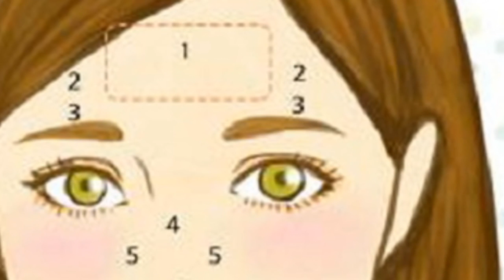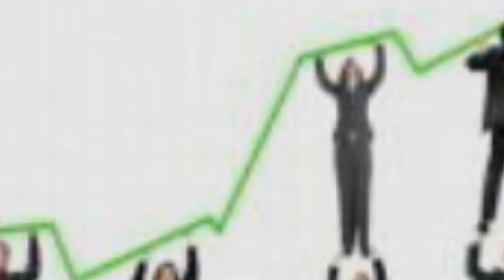BAO NOI ONLINE || 10 NỐT RUỒI TÀI VẬN trên cơ thể không nên tẩy xóa.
10 NỐT RUỒI TÀI VẬN trên cơ thể không nên tẩy xóa. Đây là những nốt ruồi đem lại may mắn và tài vận cho bạn theo Sách Tướng Số. Người có nốt ruồi vị trí này gặp nhiều thành công và luôn hanh thông trên con người sự nghiệp và Chồng Con.